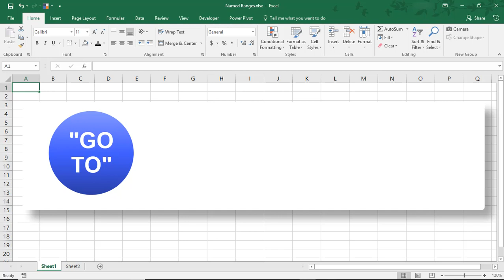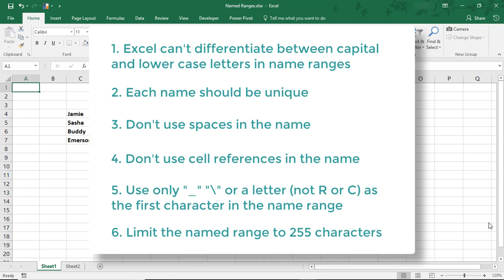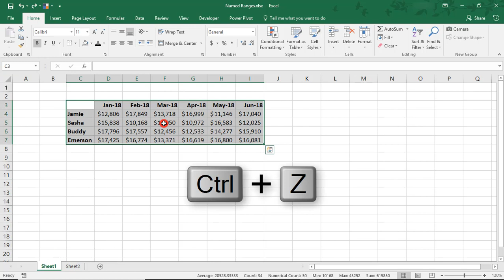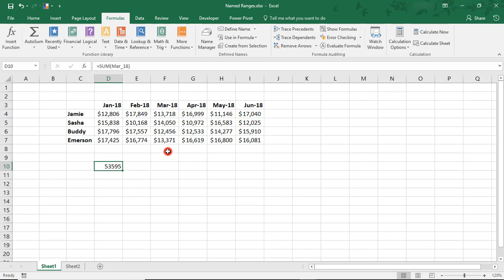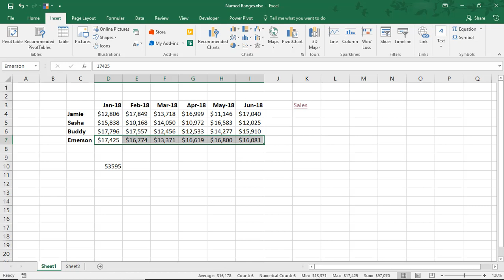How to Make Named Ranges in Excel - Tutorial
Excel tutorial on how to make Named Ranges in Excel.

So, you may wonder what is a Named Range in Excel???
A Named Range is a feature in Excel that lets you assign a name to a range of cells that you select on your spreadsheet. You can then access and reference these cells by using the new name, rather than repeatedly typing cell numbers or reselecting the same area.

Creating Named Ranges in Excel can help you save time in several ways - like letting you quickly jump to the named range, typing your named range in formulas instead of looking for and selecting cells, and creating hyperlinks in your spreadsheet to the Named Range.

In this Named Ranges tutorial, we go over how to name your Named Range, ways to create Named Ranges and then examples of how you can use Named Ranges in your spreadsheets to save time.

Thanks!